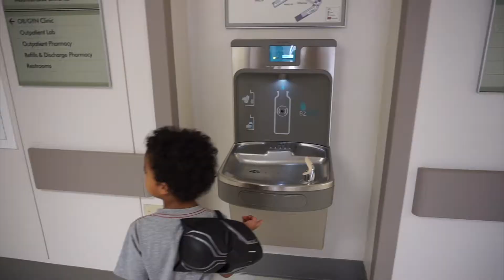4 Year Old Checkup + Audiologist Appointment at Tripler Army Medical Center (Military Hospital)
4 Year Old Checkup + Audiologist Appointment at Tripler Army Medical Center (Military Hospital)

I booked two appointments for Ikaika back to back -- one for his 4 year old pediatric appointment, and the other for audiology.  We weren't allowed to film much due to rules and regulations of the hospital (although we've never had an issue before).